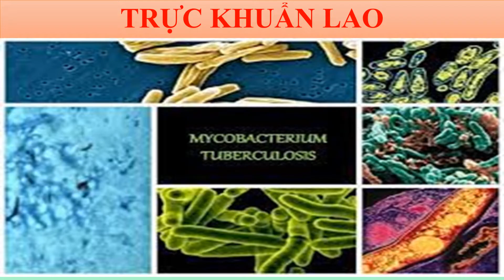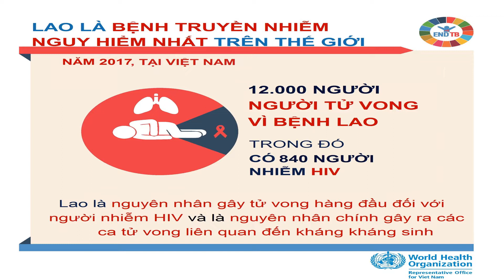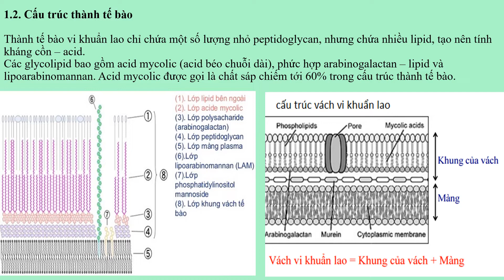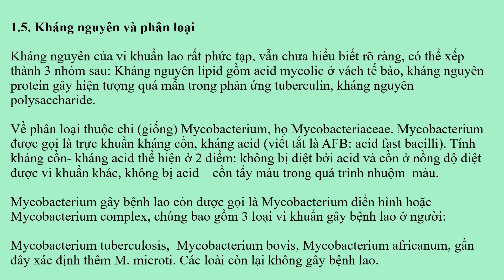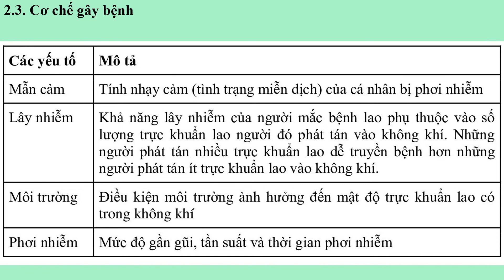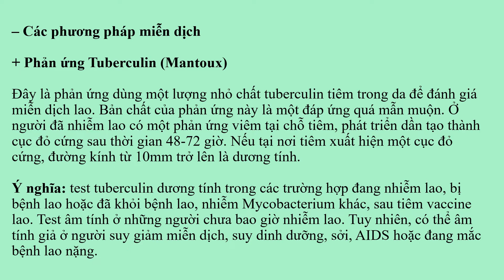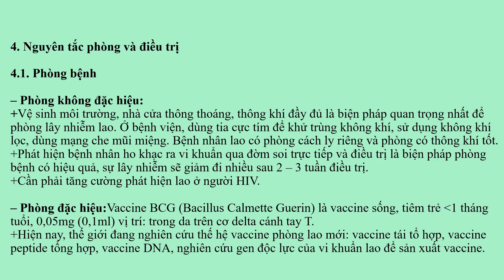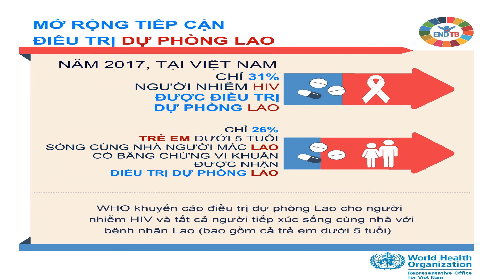VI KHUẨN LAO/ NGUYỄN MẠNH CHÍNH TCYS26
VS.KST